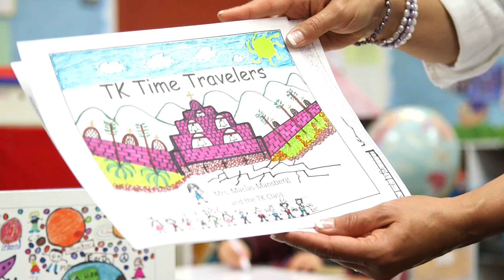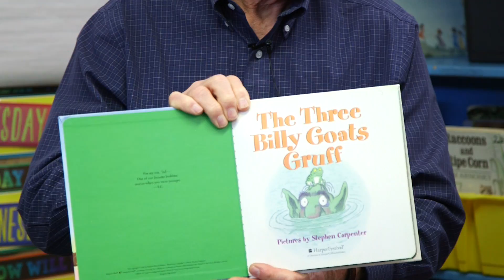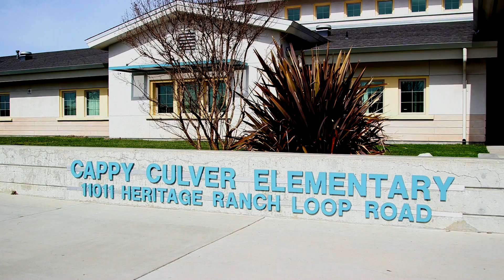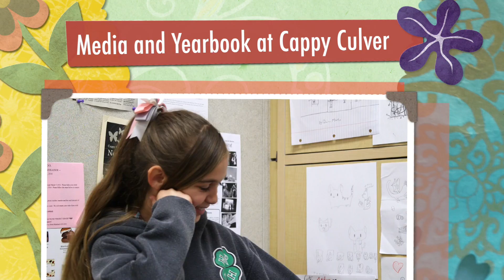Your Students, Your Schools: Lillian Larsen & Cappy Culver in San Miguel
Big Things in Small Schools.
San Miguel School District may have a small population, but they are huge when it comes to schools programs and heart! From Transitional Bilingual Kindergartners singing the National Anthem, to Elementary Students conducting computer coding and grafting apple trees, you'll be amazed by the BIG things happening in this school district!